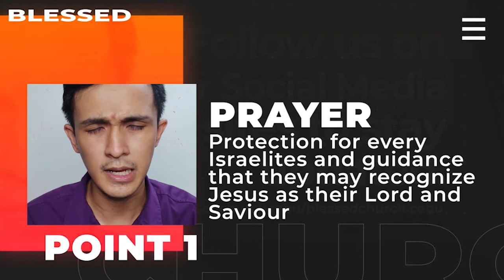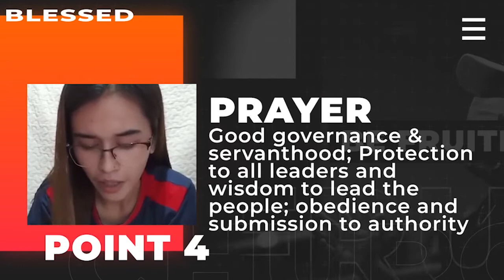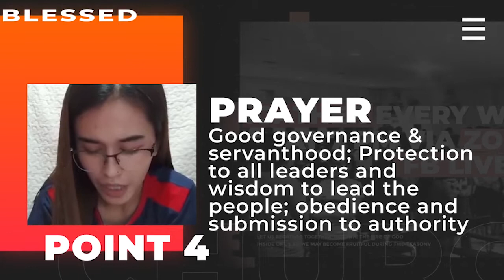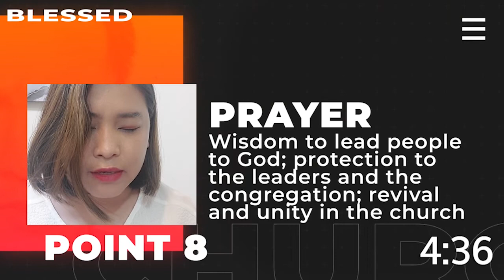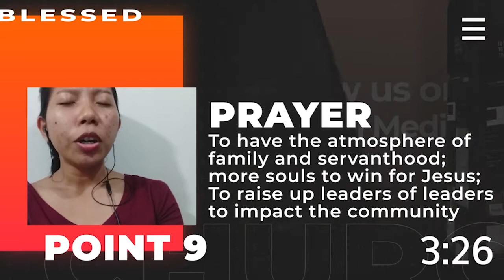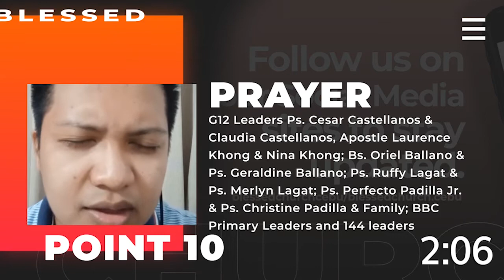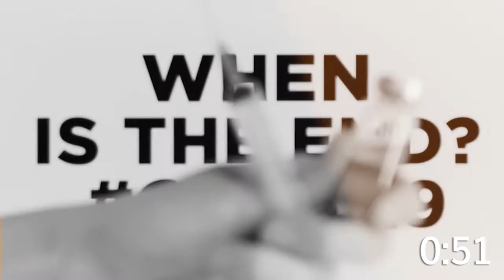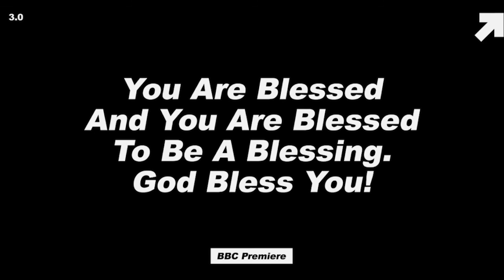Family Relationship Series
Let us prepare our hearts this Sunday for it will be amazing! So invite your family and friends in watching the premiere together, prepare your bible 📖, notebook 📘 and pen 🖊 to take down notes for you will learn a lot from this series!

Haven't registered yet for our LSOL Trainings, register now!

You are blessed to be a blessing! God bless you!